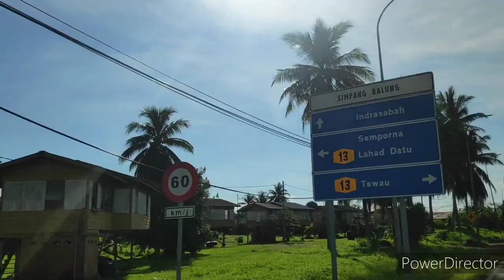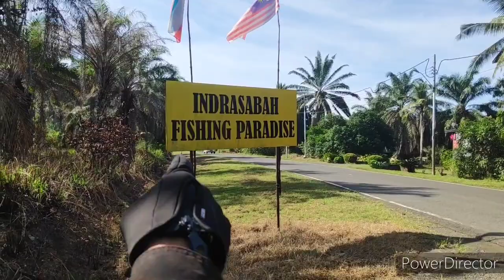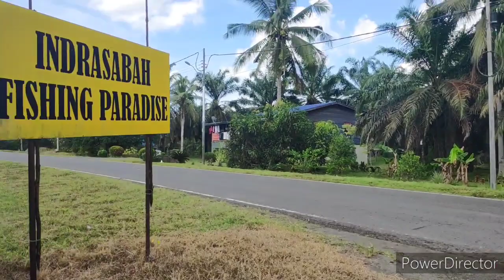SUNDAY RIDE NASI LEMAK BLOK31 INDRASABAH FISHING PARADISE TAWAU...